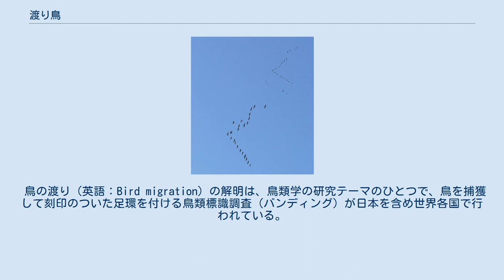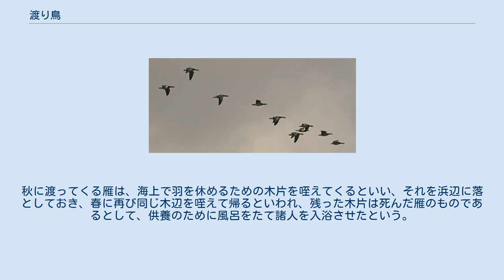渡り鳥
カオジロガン 渡り鳥（わたりどり）は食糧、環境、繁殖などの事情に応じて定期的に長い距離を移動（渡り）する鳥のこと。
翻って、1年を通じて同一の地域やその周辺で繁殖も含めた生活を行う鳥を留鳥という。
 鳥の渡り（英語：Bird migration）の解明は、鳥類学の研究テーマのひとつで、鳥を捕獲して刻印のついた足環を付ける鳥類標識調査（バンディング）が日本を含め世界各国で行われている。
また、大型の鳥では、超小型の発信機を付け、人工衛星を使って経路を調べることも行われている。
 移動の際の進路は、三段階ほどの過程を経て決定されているのではないかと考えられている。
第一段階では、ある時間にある方向に向かって飛ぶことを何度か繰り返すことにより、目的地から数百kmほどのところまで進む。
これは太陽や星の配置などを指標にすることにより行われると考えられている。
第二段階では、磁場などがかかわる、生まれながらにして持つ地図を頼りに目的地まで数kmのところまで進む。
この段階では、磁場だけでなく地形の情報もある程度考慮されるかもしれない。
第三段階では、地形や環境の特徴を頼りに最終目的地まで到達する。
この段階では、非常に細かい地図情報を鳥が持っている場合がある。
しかし、生まれながらにして完全な形で持っているというわけではなく、移動の途中で組み込まれていく部分が多いことが、研究によりある程度解明されている。
ただし、これらの段階についての仕組みはほとんど全く分かっていない。
 クロヅル 地域をどの範囲まで広げる（狭める）かによって、同一の鳥でも異なる分け方になる場合があるが、日本を基準とした場合、以下のような分け方となる。
 なかにはキョクアジサシ（北極圏ツンドラ地帯←→南極周辺海域・約32000km）や、ハシボソミズナギドリ（オーストラリアから北太平洋を右回りしオーストラリアへ戻る・約32000km）など、非常に長い渡りをおこなう鳥がいる。
 働き場所や住み場所を転々とする人のことを「苦労人」「落ち着かない者」という意味をこめて「渡り鳥」と呼ぶことがあり、この場合の類義語として「根無し草」がある。
 省庁や地方自治体の高級官僚が役所を退職した後、天下りで公社、公団、特殊法人、第三セクターなどを渡り歩いて退職金を稼ぐこともまた「渡り鳥」と呼ばれ、批判の対象となっている。
 常に多数派に付くため政党を渡り歩く政治家も「政界渡り鳥」と呼ばれ、批判の対象となっている。
 俳句において「渡り鳥」「鳥渡る」は秋の季語とされる。
冬を日本で過ごすため北方から渡ってくる冬鳥を指す。
対して「鳥帰る」「鳥雲に」「帰る雁」などは春の季語となる。
春の季語としては「雁風呂」「雁供養」というのもある。
青森県外ヶ浜では、浜辺に打ち寄せられた木片をたいて風呂をたてる風習がある。
秋に渡ってくる雁は、海上で羽を休めるための木片を咥えてくるといい、それを浜辺に落としておき、春に再び同じ木辺を咥えて帰るといわれ、残った木片は死んだ雁のものであるとして、供養のために風呂をたて諸人を入浴させたという。